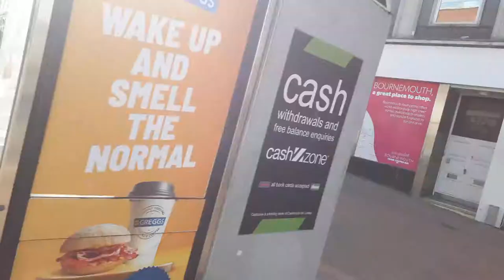63 plate Dennis dustcart (dustman(emptying litter bins in Bournemouth Square. 16.07.20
Bin men emptying the litter bins down in Bournemouth Square.